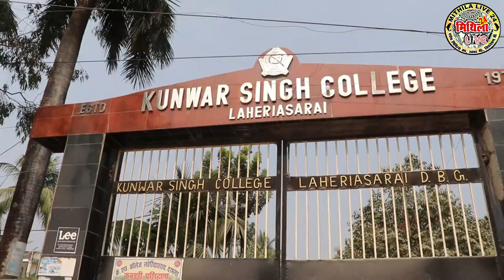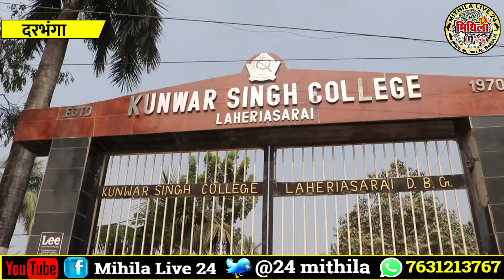Bihar के छात्रों के लिए बड़ी खुशखबरी | कैसे और कब खुलेंगे शिक्षण संस्थान | बता रहे हैं मंत्री जी